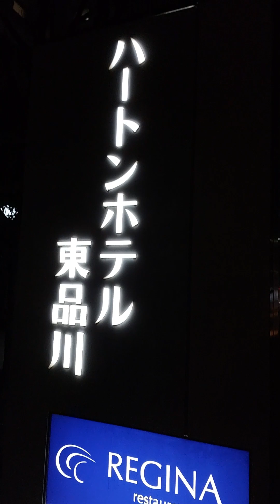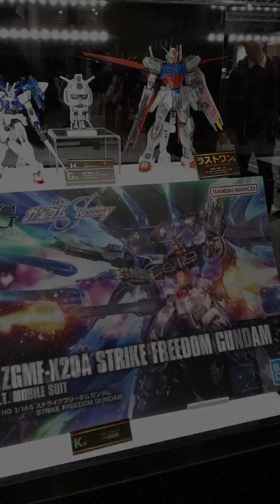Day 1 of our Japan trip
We explored Shinigawa and made our way to the Gundam Base at Diver City, on day 1 I already knew...I want to live in Japan